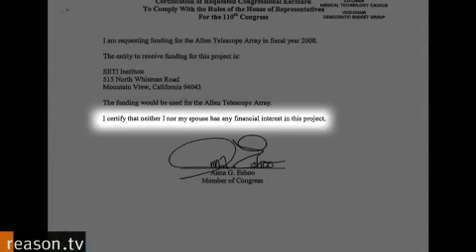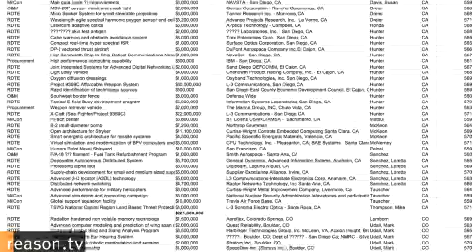Earmarks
Reason TV  video about earmarks (pork barrel legislation).